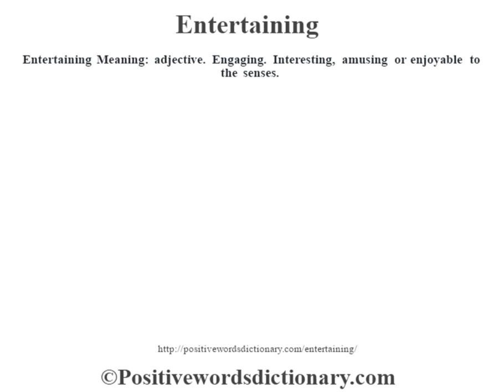Entertaining definition | Entertaining meaning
Entertaining definition. Find out the meaning of Entertaining and the meaning of many other positive words at positivewordsdictionary.com